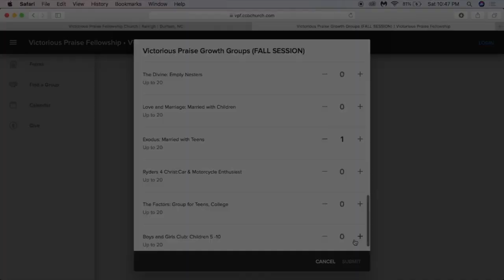Two Things That Will CHANGE YOUR LIFE FOREVER...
Pastor Wil Discusses How Sermon Based Growth Groups ) Changed Him, His Calling, and His Church; and the Two Things that everybody needs, but hardly nobody has!